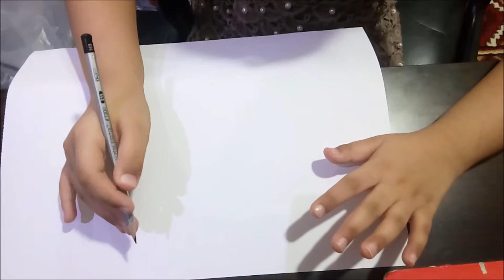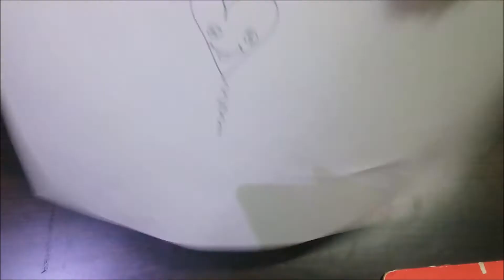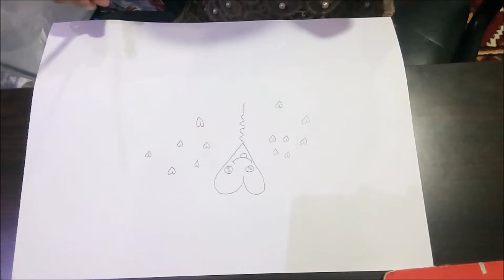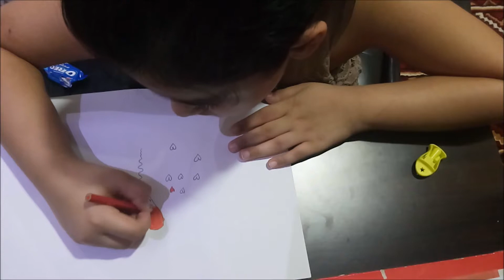How To Draw A Heart Balloon